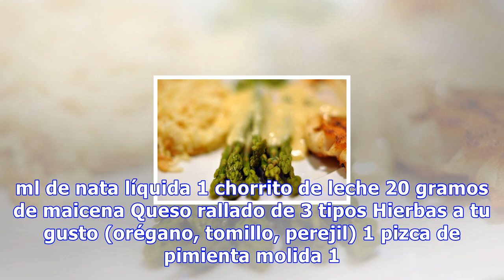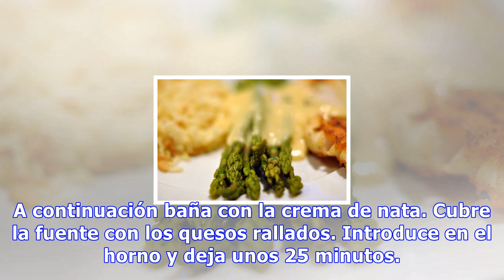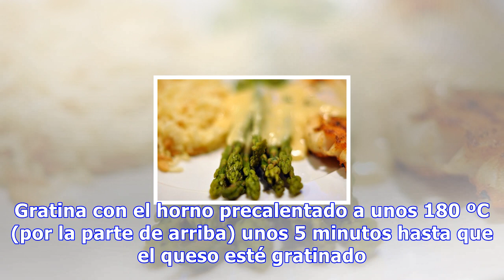Gratinado de espárragos y patatas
Gratinado de espárragos y patatas Si deseas que el plato sea algo menos calórico a la hora de gratinar puedes sustituir la nata por una bechamel ligera o por queso bajo en grasas 0 Compartidos Podemos decir que los gratinados se cocinan en muy poco tiempo y es una opción perfecta para los fines de s...